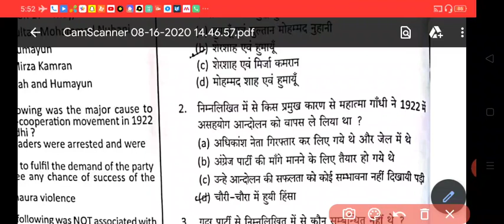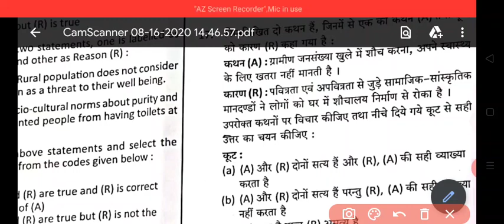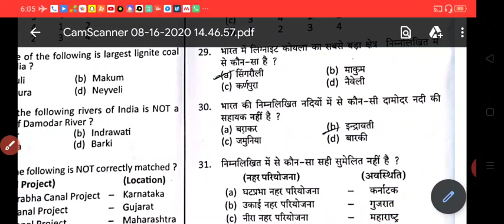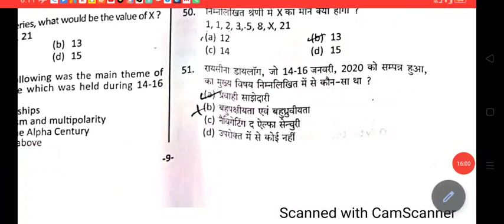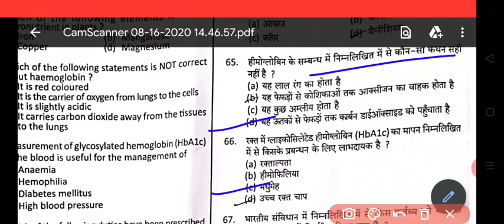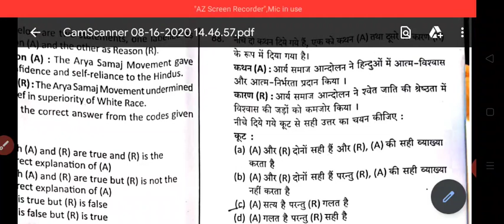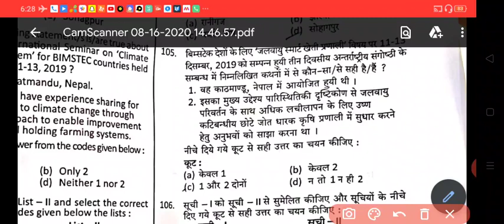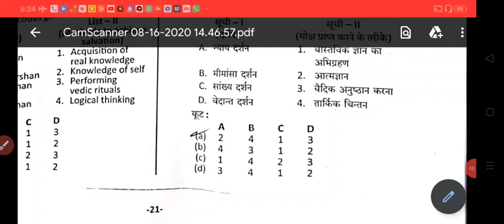खंड शिक्षा अधिकारी 2019 आंसर कीBEO 2019 सॉल्व पेपर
study voice, b e o solved, खंड शिक्षा अधिकारी solved,BEO solve , Khand Shiksha Adhikari solve बीईओ सलूशन b e o solved 2019 b e o solved paper b e o answer key Khand Shiksha Adhikari solved paper 2019 खंड शिक्षा अधिकारी साल्व्ड पेपर 2020 खंड शिक्षा अधिकारी आंसर की